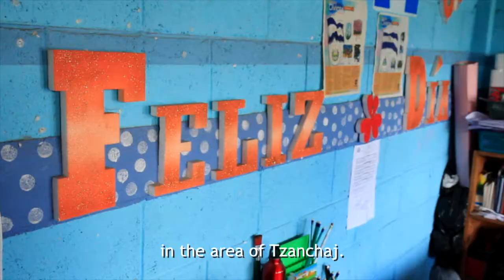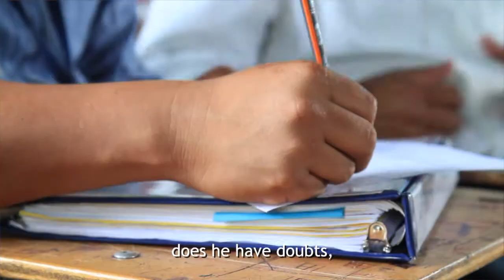Bringing a Personal Touch to Teacher Training | Child Aid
One-on-one teacher followup sessions are at the heart of Child Aid's Reading For Life program and are what distinguishes it from other teacher training programs in Guatemala. Follow Literacy Trainer Jeremias Morales as he helps teachers in Santiago Atitlan, Guatemala apply the techniques and activities they learned in Reading for Life workshops in their classrooms.